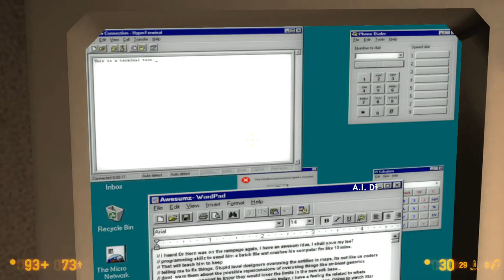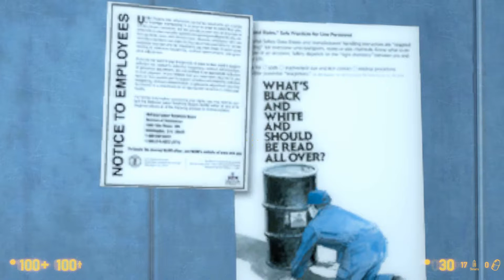Let's Play Black Mesa 1.0 [Part 12] - Twisted New Experiments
WTHF were those Scientists doing?

Opening - 0:00
Very Dirty Water - 0:07
Conveyor Belt Madness - 4:03
Lost - 7:38
Found My Way - 14:20
Shocking Situation - 16:09
Questionable Ethics - 20:18